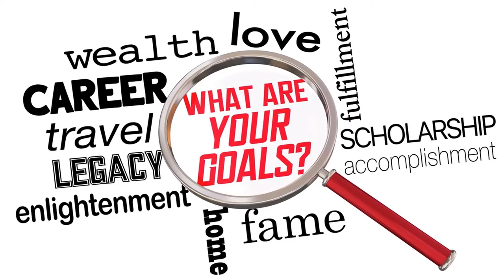Black and White Moth Symbolism And Spiritual Meaning - Sign Meaning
Moths are nocturnal creatures: Insects deeply associated with the dark, the occult and the claravoirance. Moving around in the dark means they must trust their inner instincts and fully rely on their enhanced senses to survive.

These creatures are considered symbolically opposed to the stunningly beautiful butterfly: While the latter is associated with light, daytime, and transformation, moths are linked to midnight, secrets and wisdom.

In this video, we’ll discuss what symbolisms are associated with white and black moths, and what message this dark insect is trying to convey.

white moth symbolism
brown moth symbolism
moth symbolism in literature
what do moths symbolize in the bible
luna moth symbolism
moth symbolism norse
moth in house meaning chinese
moth symbolism hindu
moth meaning death
black moth symbolism